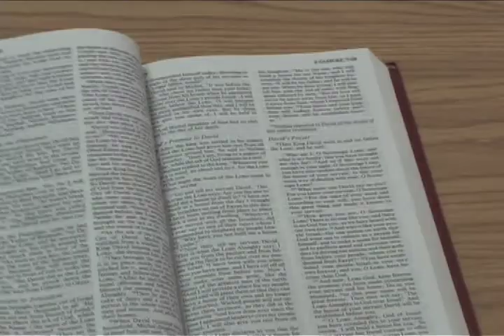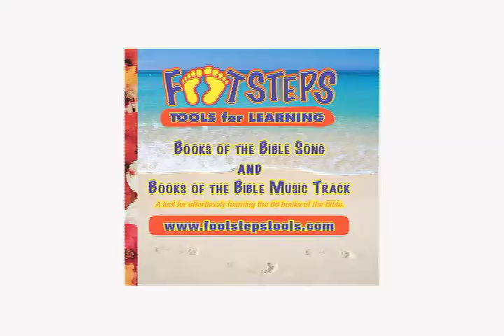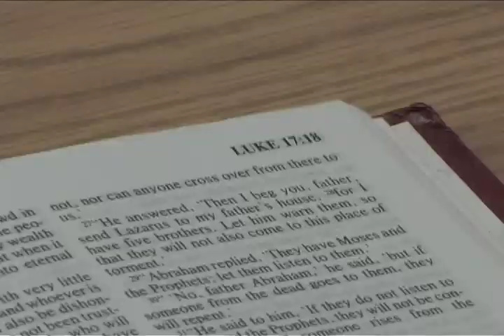FootStepsTools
Footsteps tools for learning the Bible